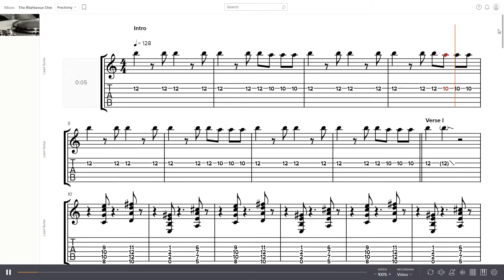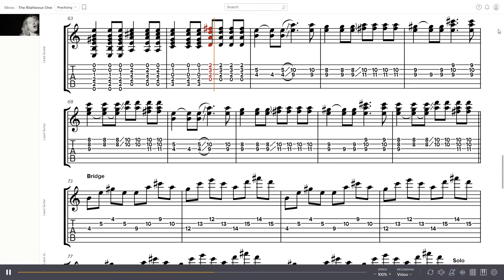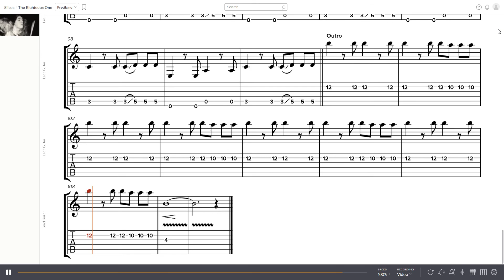The Orwells - The Righteous One Guitar Tabs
Track 2 from The Orwells' 2014 album Disgraceland.

0:00 - Intro
0:18 - Verse 1
0:33 - Pre-Chorus
0:40 - Chorus 1
1:10 - Interlude
1:25 - Verse 2
1:40 - Pre-Chorus 2
1:37 - Chorus 2
2:17 - Bridge
2:31 - Solo
2:46 - Verse 3
3:09 - Outro